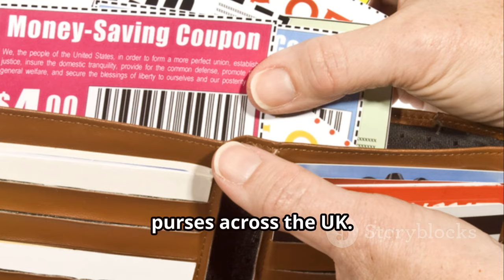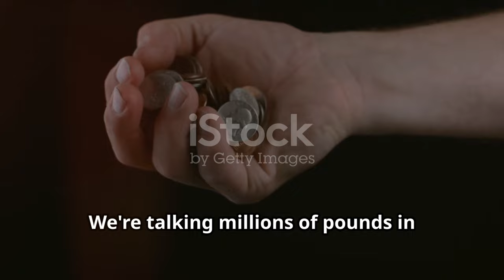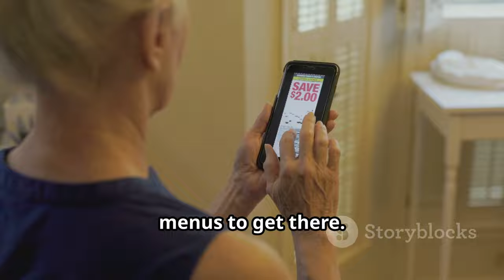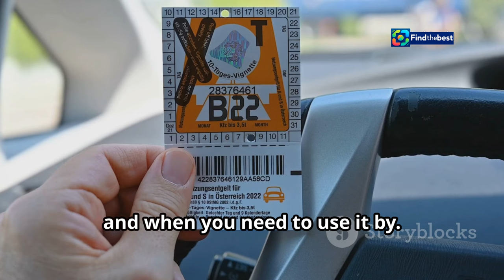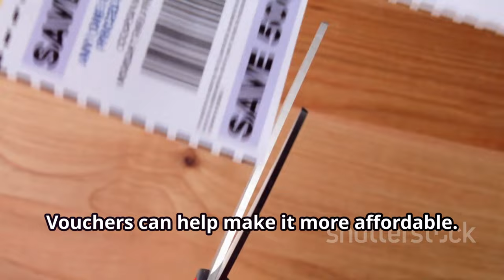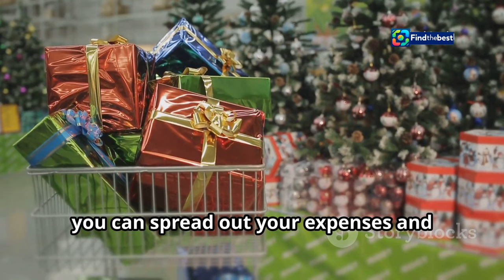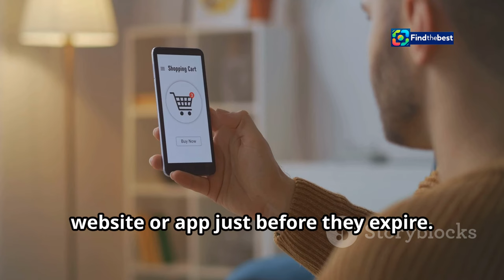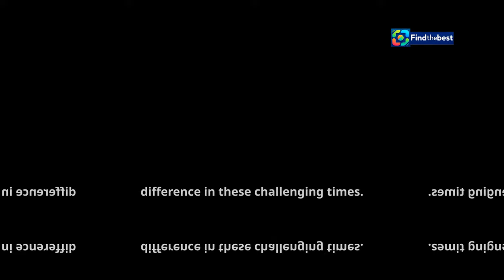| Martin Lewis` Urgent Tesco Clubcard Warning! Don`t Let Your Vouchers Expire!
🌟 Attention Tesco shoppers! 🌟 In this video, we bring you an urgent warning from the financial guru Martin Lewis regarding your Tesco Clubcard vouchers! 🛒💳

Did you know that millions of pounds worth of vouchers are set to expire soon? 😱 Don't miss out on this valuable money-saving opportunity! 💰

- How much money is at stake? (£18 million worth!) 💵
- The importance of checking your vouchers NOW! ⏰
- Tips to potentially DOUBLE the value of your vouchers! 🚀
- A little-known loophole that could extend your voucher validity! 🔄

💡 **Key Advice:**
- Use the Tesco Clubcard app to check your voucher status! 📱
- Take action before they expire at the end of November! 📅
- Explore Tesco’s "Reward Partners" for bonus discounts! 🍕🎢